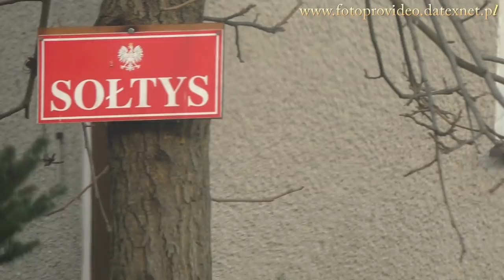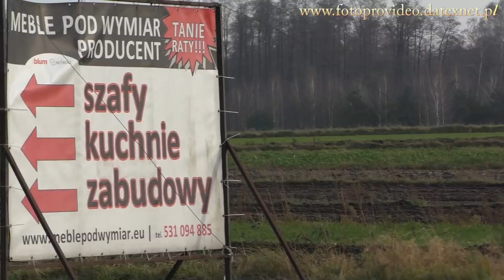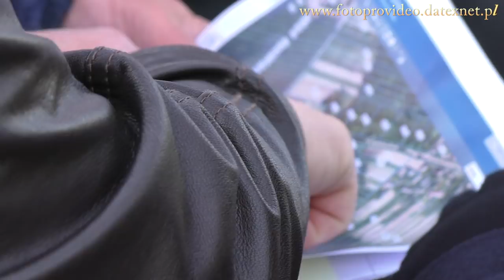Zastawie, Łąkoć Gm. Kurów. 28.11.2017r. Konflikt Mieszkańców i Przedsiębiorcy.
Spotkanie  przedsiębiorcy na wizji lokalnej z Radnymi Gminy Kurów z powodu skargi z mieszkańców Zastawia w sprawie realizacji kontrowersyjnej inwestycji przez lokalnego przedsiębiorcę,  w postaci budowy kolejnej kopalni kruszywa (piasku i pospółki) na gruntach wsi Łąkoć. Mieszkańcy sprzeciwiają się realizacji tej inwestycji